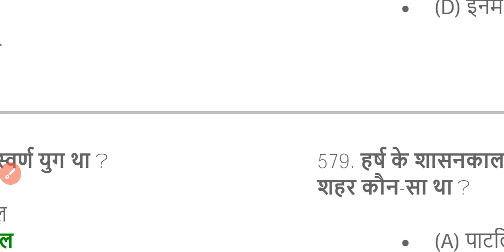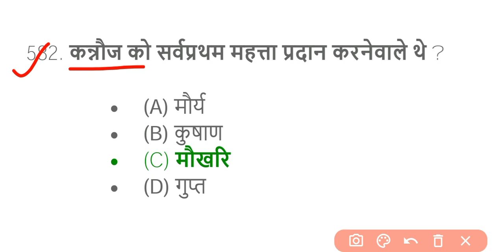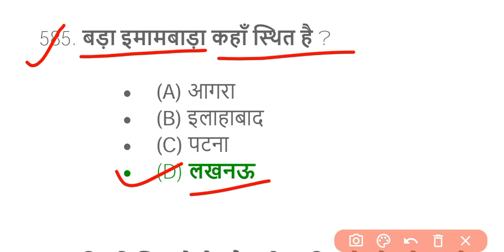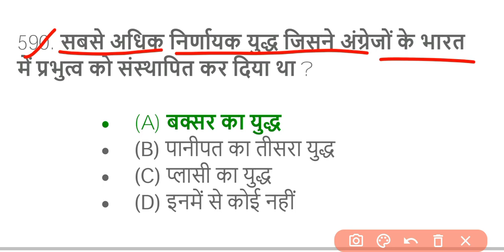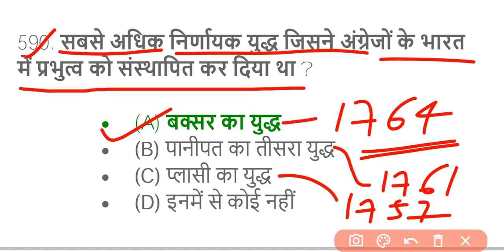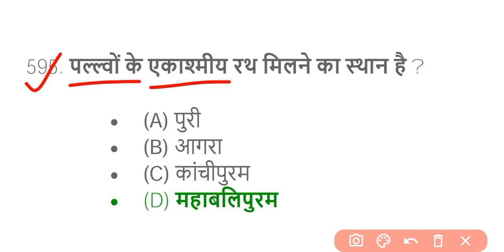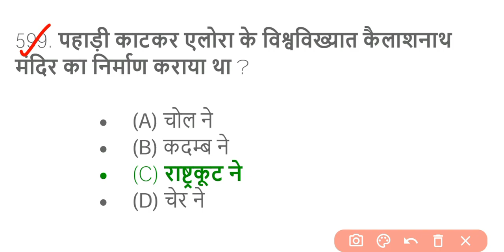इतिहास(History) || Part-12 || इतिहास से संबंधित 50 महत्वपूर्ण प्रश्न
History 50 Important Questions